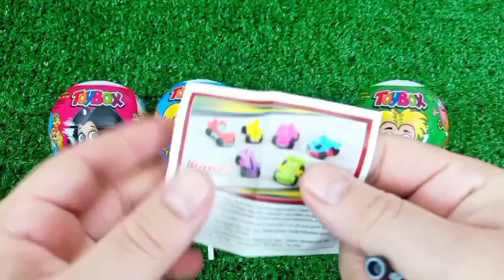Old 7 Rainbow Satisfying Video I DIY How to make Rainbow Slime Candy Baby Shark Kinetic Sand Cutting